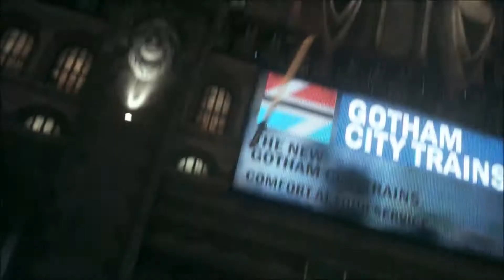Batman Arkham Knight - PS4 - PART 59 - Deathstroke Showdown!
Batman: Arkham Knight is a 2015 action-adventure video game developed by Rocksteady Studios and published by Warner Bros. Interactive Entertainment for the PlayStation 4 and Xbox One video game consoles, and Microsoft Windows. Based on the DC Comics superhero Batman, it is the successor to the 2013 video game Batman: Arkham Origins, and the fourth main installment in the Batman: Arkham series. Arkham Knight was released worldwide on June 23, 2015.